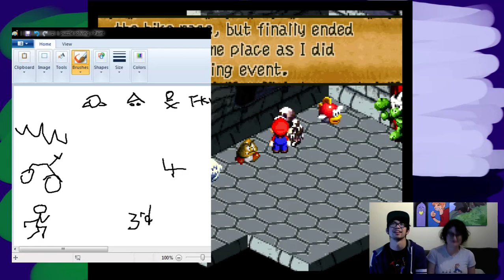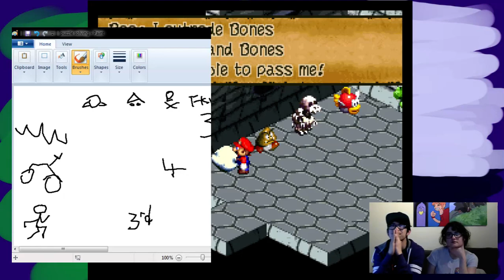[Delissa house stream] Mario RPG part 10 - ALMOST THERE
Taking the scenic route.
Straight footage from the stream yo:
Follow on twitter @deadpiksel